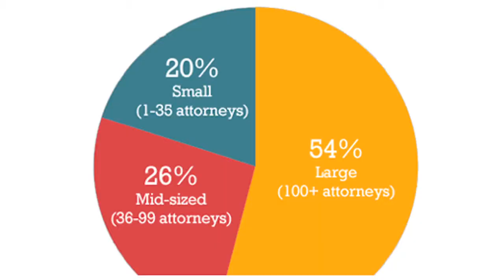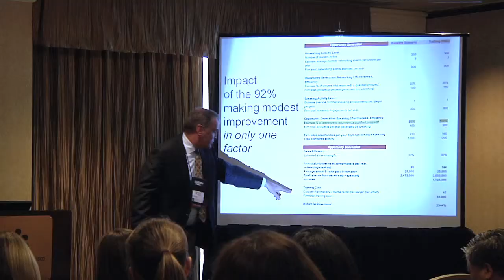Why sponsor the Legal Marketing Technology Conference?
2014 Legal Marketing Technology Conference/West
15-16 October 2014, San Francisco, CA

The Legal Marketing Technology Conference/West, which is the largest conference dedicated to legal marketing technologies, provides a unique opportunity to connect with decision makers and implementers of technology.

We have several Sponsorship Levels to meet your company's or firm's marketing and promotional needs.